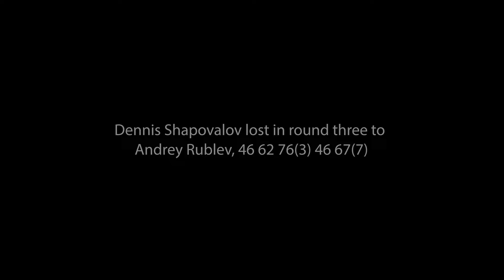Shapovalov v Hurkacz, 2022 US Open practice, 4K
Dennis Shapovalov practicing with Herbert Hurkacz at the 2022 US Open tennis tournament. Court level view.